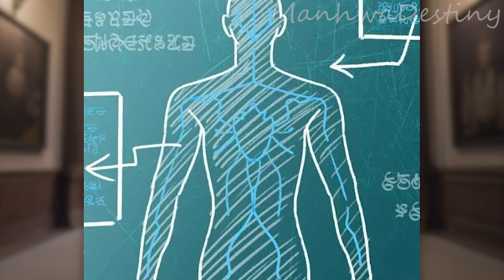(3)She got Reincarnated as a Noble and Now she's Dealing With this Naughty Tyrant. | Manhwa Recap